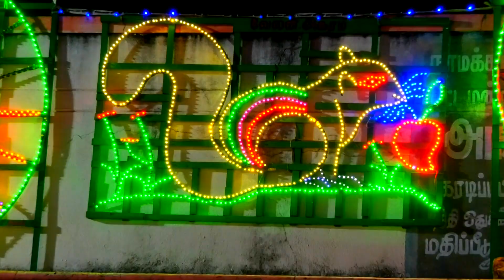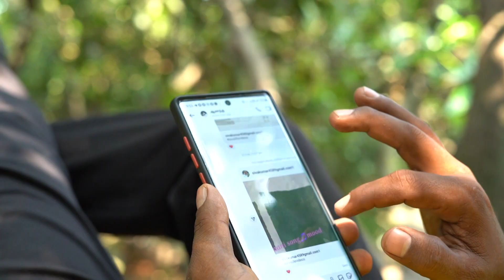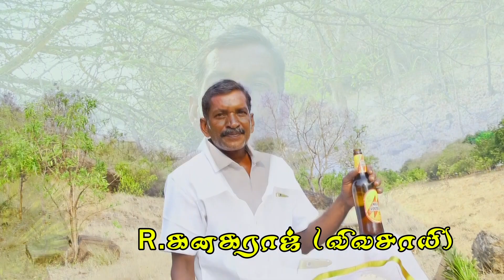Sunvideos Bkm Pappinayakkenpatty thalattu nadagam title video